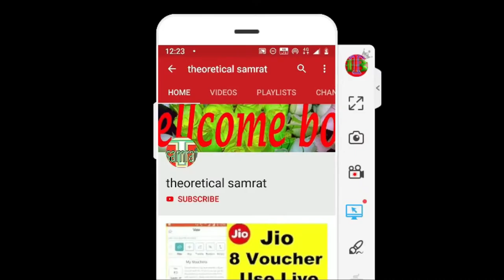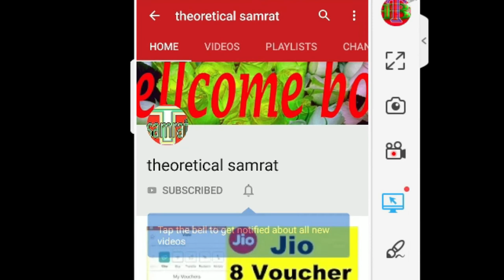ये लगाकर नहाने से 2 मिनट में चेहरा इतना गोरा दिखेगा कि सब चौंक जायेगें |Instant Whitening Fairness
पार्टी में जाने से पहले बस 1 बार इसको लगालो चेहरा चमक उठेगा |Instant Whitening Face Pack

1 ही बार के इस्तमाल से चेहरा इतना गोरा खूबसूरत हो जायेगा की लोग देखते रह जायेंगे |Spotless Bright Skin Instant whitening face pack

1 ही बार के इस्तमाल से चेहरा इतना गोरा खूबसूरत हो जायेगा की लोग देखते रह जायेंगे |Spotless Bright Skin Instant whitening face pack

theoreticalsamrat,